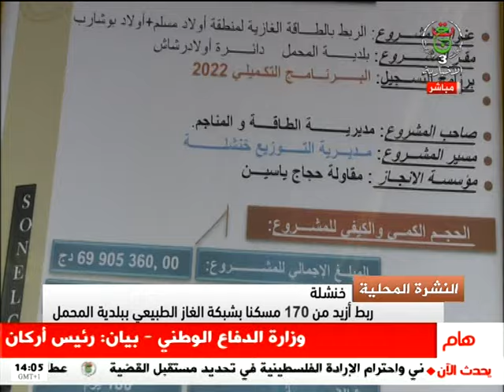النشرة المحلية ليوم الثلاثاء 26 مارس 2024